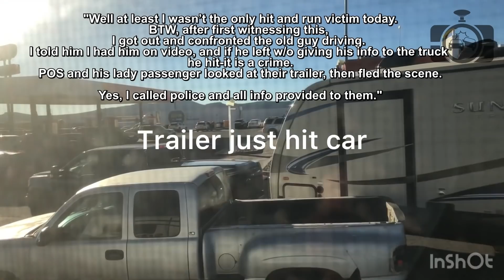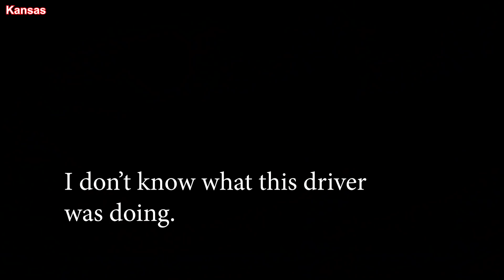Road Rage USA & Canada | Bad Drivers, Hit and Run, Brake check, Instant Karma, Car Crash | New 2021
⚫ Links to the original videos:

1. u/CerialKillerRabbit -  --- I was the idiot. Don't drive tired (  )

2. Nate Sand --- Friendly reminder to turn on the headlights ( Minneapolis MN )

3. Jonathan -  ---  (  )

4. no name -  --- ROLLING STOP (  )

5. Kevin -  ---  ( Brooklyn, NY )

6. Arkham Razors -  --- fender bender - Binghamton, NY

7. ShinyMooTank --- Idiot Driver ( Columbia, MO )

8. Burke -  --- Dash cam video (  )

9. RVing with Luck --- Semi-truck running over my RV!

RVing with Luck --- Hit and run pt. 2

10. Joe Wood --- Icy road rear end incident in Glens Falls NY. Captured by dash cam VIOFO A129 pro duo 4K.

11. Jf --- ACCIDENT 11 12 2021 ALL ANGLES ( on New York Ave, Washington DC )

12. Paul Rehill --- car crash ( Mississauga, ON )

13. FruitRacoon --- Dash Cam: Road Rage (cursing) ( Woodstock, GA )

14. Jay -  --- Accident ( Lubbock, Texas )

15. Noah -  --- Illegal u-turn (  )

16. u/GT227 -  --- Lots of traffic waiting behind me in the correct lane (left). Traffic jumpers always use the right lane and then cut over immediately before the lane ends. One of them tries to cut me off and I shut it down. (  )

17. Jeremiah Nichol --- Near Accident caught on 2 Dashcams ( Kansas )